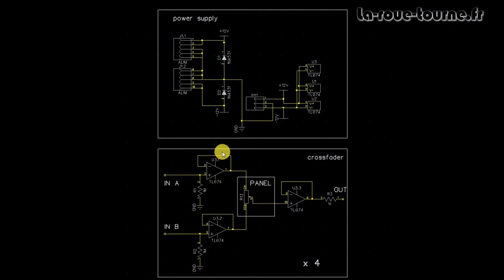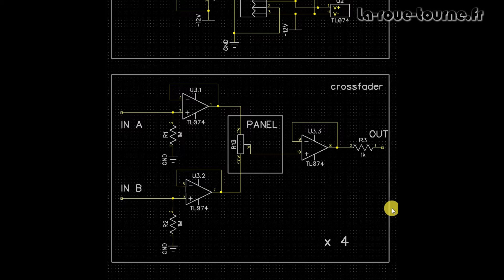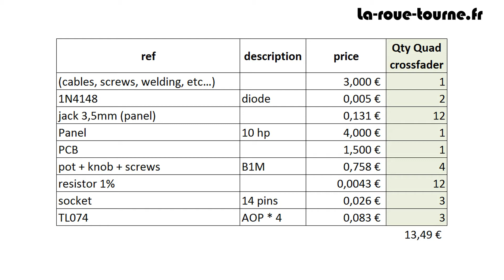[ENG SUB] Eurorack DIY modular synth épisode 02 : quad-Crossfader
Episode 2 : Module de quadruple crossfader Eurorack en DIY - 🎹
DIY quad crossfader module Eurorack - 🎹

Attention : je ne suis ni musicien ni électronicien, cette vidéo est juste récréative ;-)

And there are English subtitles :-)

INTRO: 00:00
SCHEMATICS: 00:19
PCB: 01:04
BOM: 01:48
RESULT: 02:09
DEMO: 02:53